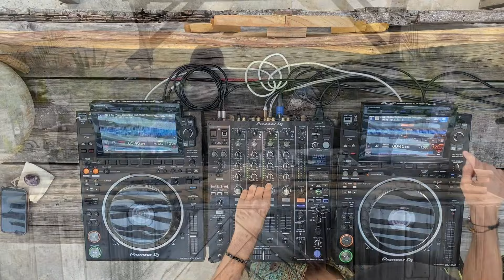FEDØN | Tulum | Melodic house and Techno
DJ and Producer inspired by a constant consciousness evolution, to find out and release our spirit through music and love. His major purpose in life is to inspire and be inspired to vibrate as much as possible, in this path he’s been playing since more than 10 years in different clubs mainly from Argentina, playing for big local labels like Omnia, Freak me out, Desert In Me, among others.

Thank you for supporting our independent project and enjoy our exclusive content with artists like Nina Kraviz, Blondish and more.